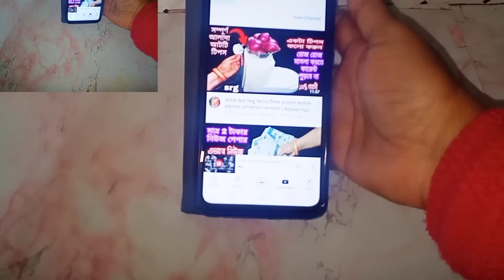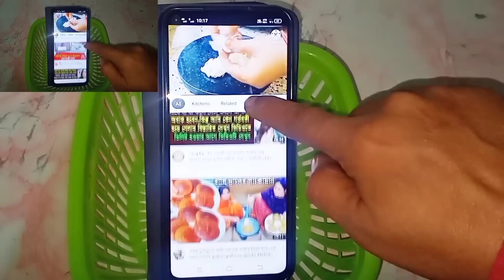এই সময়ের সবথেকে জরুরি টিপস/ প্রতেক মহিলাদের জন্য/অবশ্যই একবার দেখুন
Kitchen_Tips, Organizat, Organization hacks, Smart Ways to Storekitchen tips

এক্কেবারে নতুন আইডিয়া,রান্না ঘর পরিস্কার রাখতে হলে ভিডিও টি অবশ্যয় দেখুন

পুরোনো নাইটি দিয়ে স্টান ফ্যান কভার

এভাবে চাকি বেলন ও রান্না ঘর সুন্দর রাখুন

১০০% মহিলারাই জানেনা শাড়িতে এভাবে কলপ করলে পুরনো শাড়ি ও নতুন হয়ে যাবে

Vegetables, Trick to boil rice, How to cook rice properly, How to make lunch for the office, How to prepare food for tiffin box easily, Easy tiffin lunch making tricks, Genius Home Hacks That Will Change Your Life, Easy Kitchen Tips, Winter Hacks In Hindi, Kitchen Tips In Hindi, Cooking Tricks and Tips, Basic Kitchen Tips, Kitchen Hacks, Tips For Kitchen, Latest kitchen tips, Easy kitchen tips, Useful kitchen tips, Best kitchen tips, Winter Tips, Food storage hacks, Winter Food Storage tips, Latest Hacks, Life-Saving Monsoon Hacks.

Hi friends ami sunita ajke ami  aro akti notun video neye alam tomader jonno..